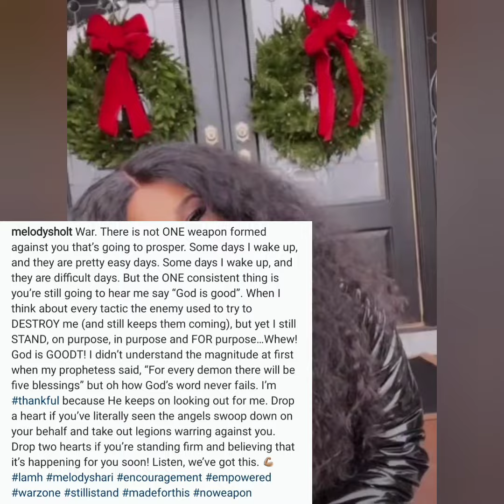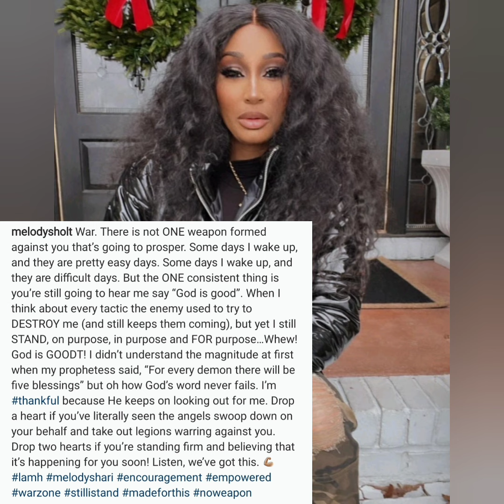MELODY SHARI SAYS SHE HAS GOOD & DIFFICULT DAYS! WHAT'S HAPPENING